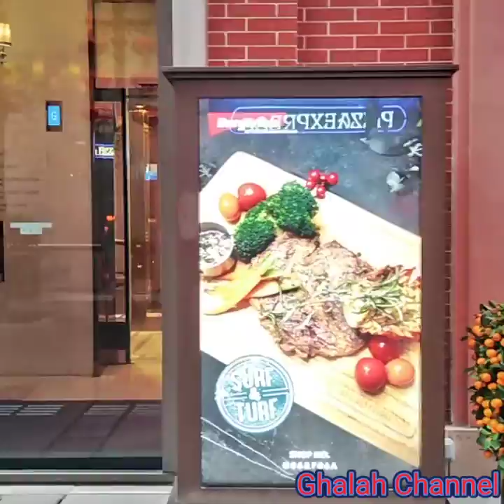🍒LEE TONG AVENUE🍒 Day Time Ghalah Channel